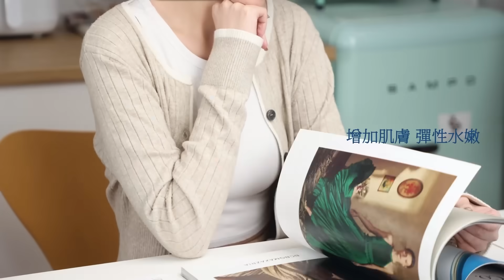網友拿他和哈佛蔣小姐比較?! 哥倫比亞大學華人畢業生演講有另一番風貌?! 理工男不怕冒險 展現自我【國際360】20250605@全球大視野Global_Vision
⚠️未經著作權人同意，勿將內容用於商業性質之分享、連結。
⚠️未經授權，嚴禁複製和用於人工智慧開發及利用。

【大視野聊天室規範】歡迎留言互動，請尊重各自立場、理性發言，遵守本聊天室規範，違規者一經發現，將遭刪言或封鎖。〈管理員有權隨時修正規定〉